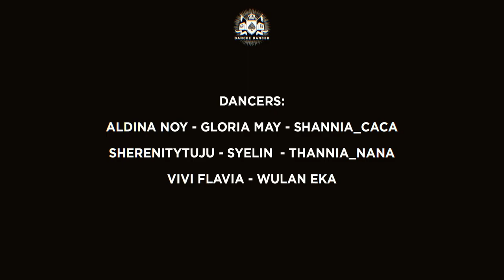DANCEE DANCER - CONTROL (Dancee Project 01)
CONTROL

Videographer: Dhira Audarika
Dancers:
Aldina Noy